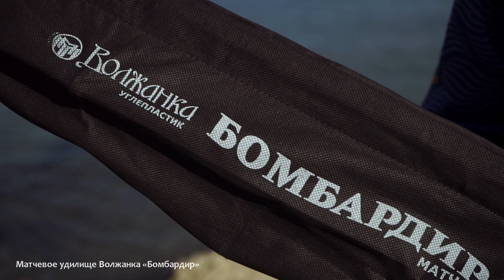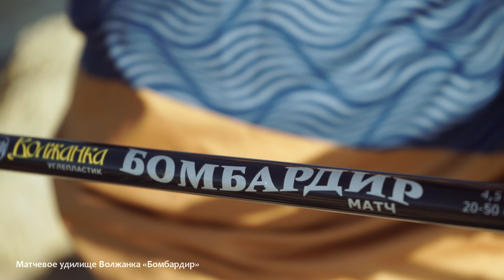Волжанка Бомбардир (обзор)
Сегодня мы добавим красивых морских пейзажей и расскажем о матчевом удилище Волжанка Бомбардир.
Линейка удилищ, специально спроектированных для ловли на «бомбарду» (сбирулино), относится к классу «тяжелых» матчевых удилищ. Модельный ряд включает длины 4,2м и 4,45м с тестами 20-50г. Удилище состоит из 3 частей, бланки которых изготовлены из карбона IM7. Для выполнения дальних и точных забросов Бомбардир
оснащен удлиненной двуручной рукоятью и пропускными кольцами
увеличенного размера, что позволяет делать очень дальние и точные забросы. Запас прочности позволяет использовать Волжанка Бомбардир на морском побережье для ловли кефали и других представителей морской ихтиофауны. Удилища позволяют с удобством использовать длинные поводки до 2,5 метров, необходимые в случаях охоты на такую осторожную рыбу как лобань, а благодаря удлинённой рукояти и матчевым кольцам увеличенного диаметра - гарантированно доставлять приманку на дистанцию до 100 метров, даже в условиях умеренного бокового ветра.  Кроме того, данные удочки подойдут и для любителей ловли на КРХ (Культурно-рыболовное хозяйство).
Любите природу и ходите на рыбалку со снастями Волжанка. Всем приятного дня!